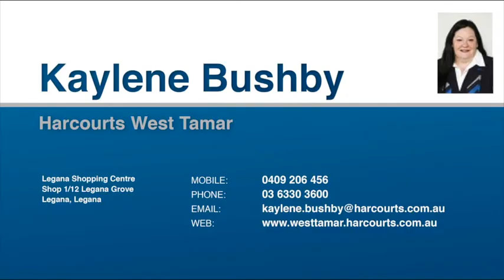252050 - 104 Rosevears Dr